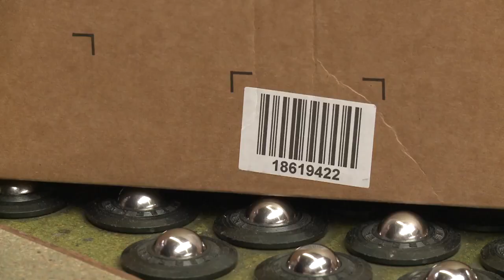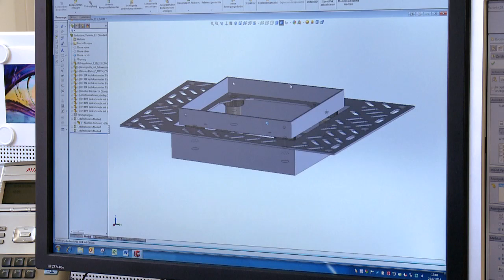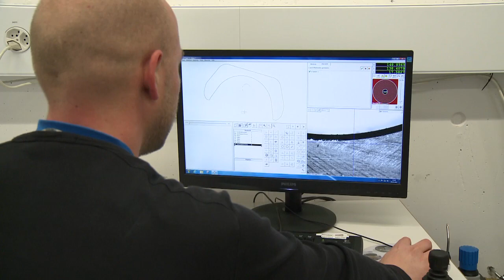Interview mit ehemaligem CEO David Dean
Gemeinsam mit unseren Kunden suchen wir das verborgene Potenzial in ihren Produkten und helfen damit, ihre Konkurrenz zu überflügeln. Diese ganzheitliche Sicht nennen wir bei Bossard: Proven Productivity

Seit Mai 2019 ist Daniel Bossard CEO der Bossard Gruppe.